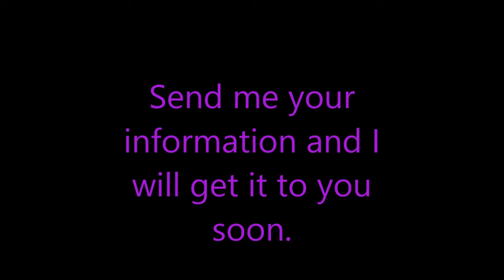Winners of Give Away 2 for You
Thanks so much to you all and Congrats to the Winners. Be blessed!